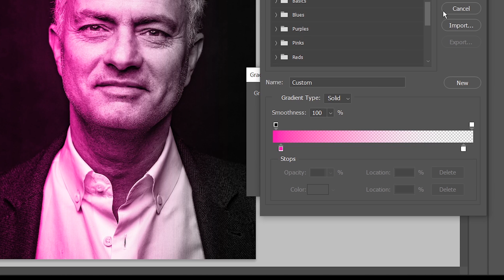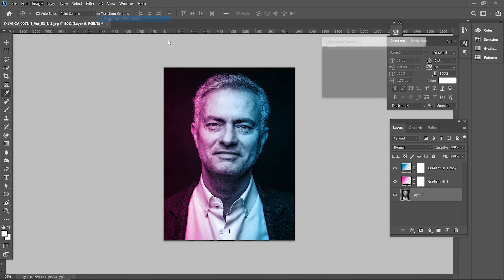How to Create Dual Tone Effect in 1 Minute ! - Photoshop Tutorials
Hi, in this video we will show how to create a dual-tone effect in a fast way. There are other more time-consuming methods for better results, I'll create the tutorial next time.